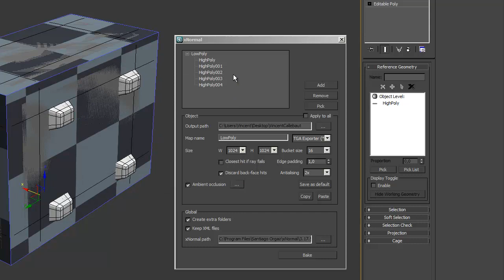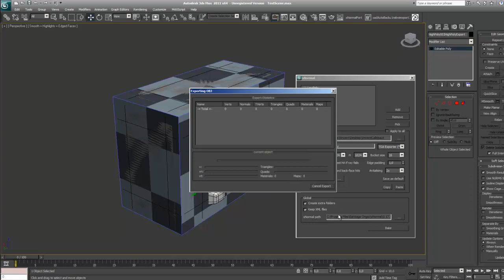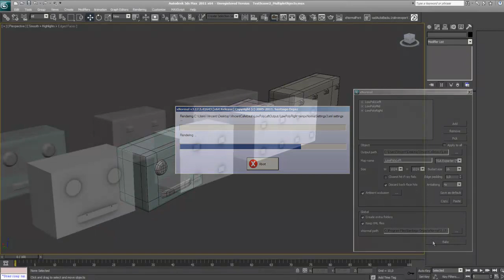xNormal Port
Please enable CC for more information.